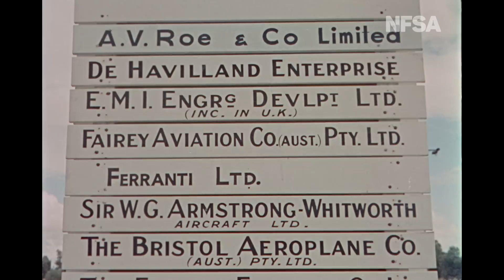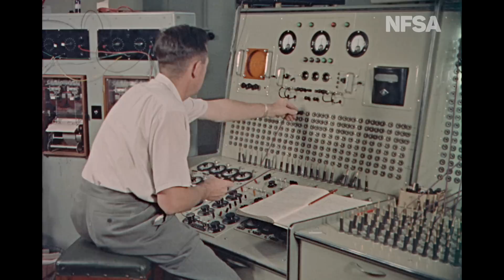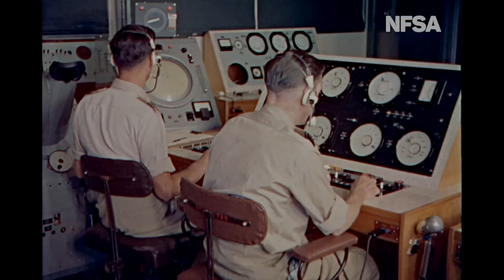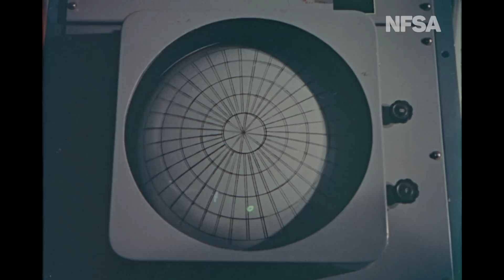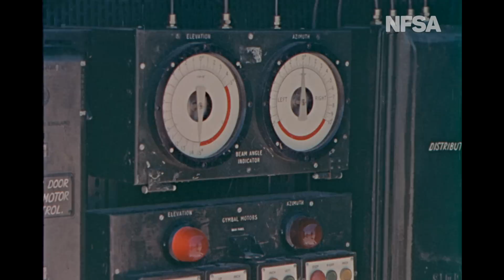Rocket Range Australia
From the Film Australia Collection. Made by the Commonwealth Film Unit 1957. Directed by William Shepherd. Rocket research and testing is carried out by the Weapons Research Establishment at Salisbury and Woomera in South Australia. When this film was made in the late 1950s, the Australian Government's Weapons Research Establishment in South Australia used what was then cutting-edge technology for rocket research and testing. This film provides a fascinating insight into the work carried out at the sprawling Salisbury complex of offices, laboratories and workshops and at Woomera, home to both the world's longest rocket range and a purpose-built township in the middle of the desert.